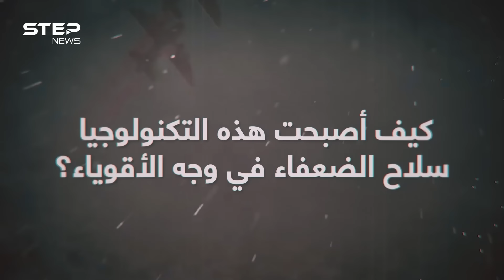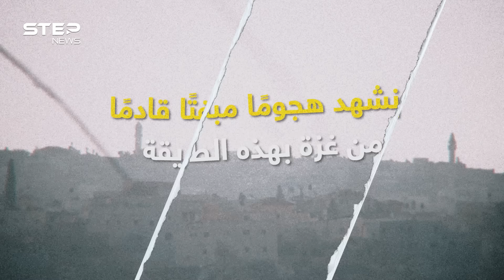صنعت في غزة والموساد اغتال صانعها.. إليكم قصة المسّيرات التي تهدد أمن إسرائيل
مسيرات محلية الصنع، استخدمتها الفصائل الفلسطينية ضد إسرائيل في طوفان الأقصى، تكلفتها رخيصة لكنها تحمل قوة تدميرية كبيرة.. وهنا التفاصيل كاملة!